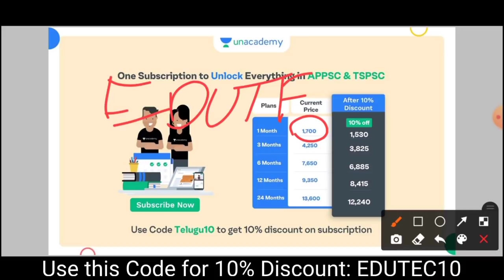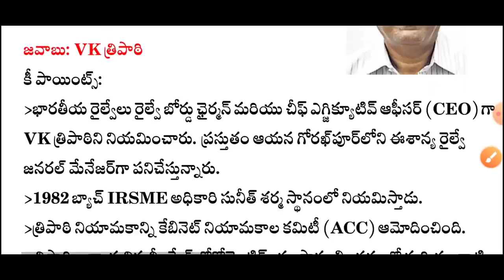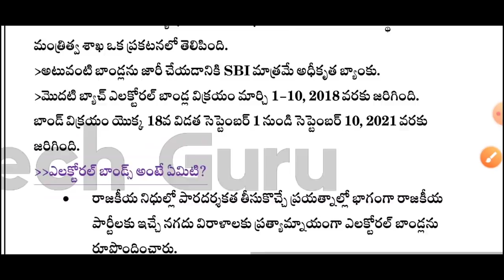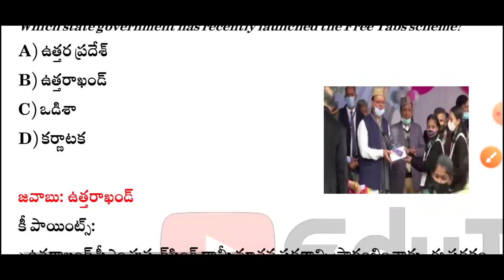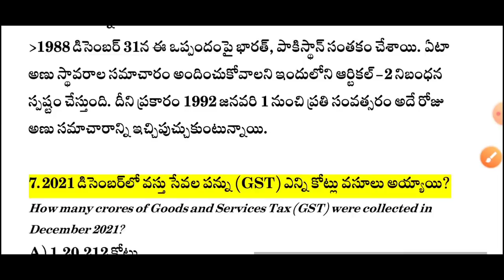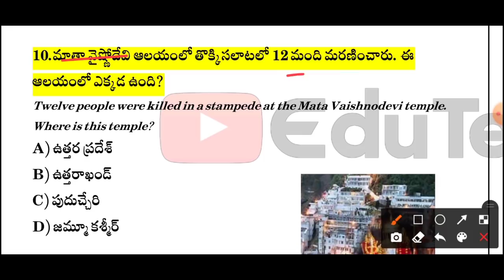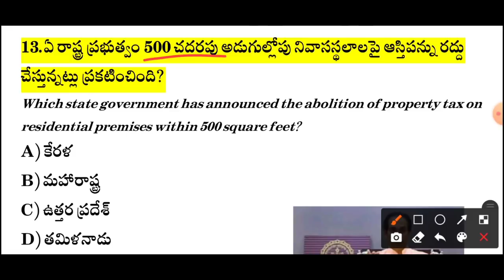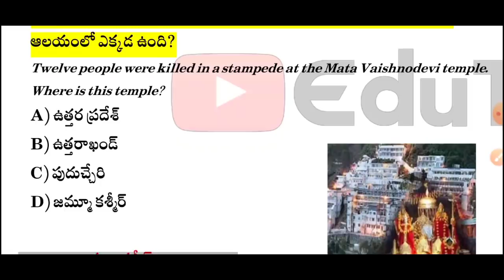Daily Current Affairs in Telugu | 01 January Current Affairs | MCQ Current Affairs in Telugu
1. 6+1 Limited Period Offer

4. PSI PC Free Test

5. Group 2 Free Test